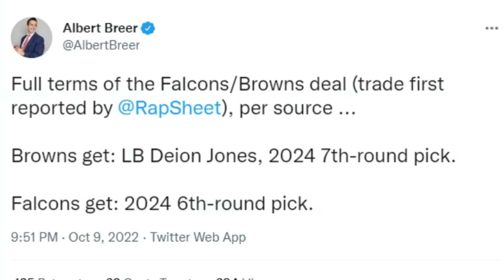What Linebacker Deion Jones Brings to the Browns - Sports4CLE, 10/10/22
Dave Bacon and Garrett Bush discuss the Browns trade for linebacker Deion Jones.